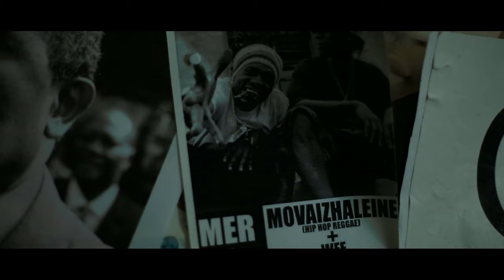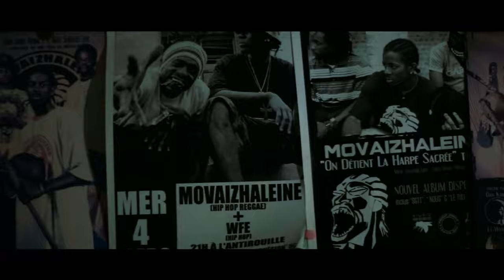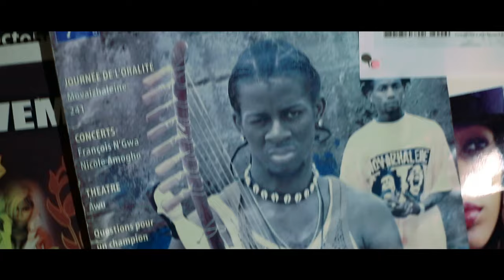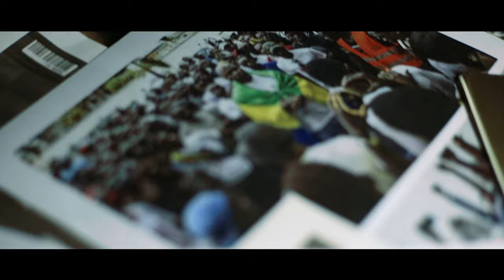Lord Ékomy Ndong ☥ "ROUGES NUAGES"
ecrit , produit et compose par Lord Ekomy Ndong
suite a la crise electorale qui prevaut au gabon des le mois d aout 2016.
shoote et monte par kizo yocko.
interpete par Lord Ekomy et Wonda Wendy.